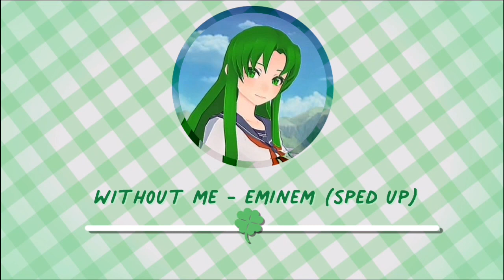★ Emailing with Midori | YS playlist ★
You're new around here, I hope you enjoyed. I make playlists for various video game characters! xx

This playlist was inspired by Midori Gurin herself. I didn't see any playlists on her, so I'd figure I would make one! Enjoy~

NONE of these songs are mine, and